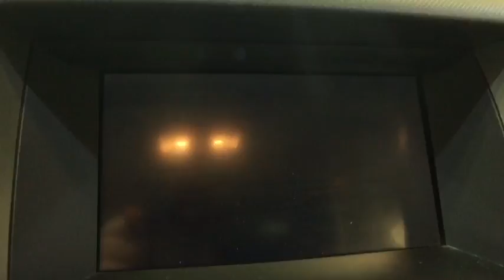2011 Acura RDX Troy, Colonie, Glenville, Clifton Park, Saratoga Springs, NY 5180221A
Used 2011 Acura RDX
2011 Acura RDX Tech Pkg - Stock#: 5180221A - VIN#: 5J8TB1H56BA001410

BACK-UP CAMERA, ALL WHEEL DRIVE, LEATHER, HEATED FRONT SEATS, NAVIGATION, BLUETOOTH, MOONROOF, MP3 Player, KEYLESS ENTRY, HID HEADLIGHTS, SAT RADIO, TURBOCHARGED, ALLOY WHEELS!.